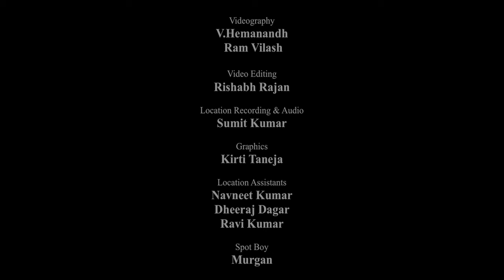Glimpse of Raag Jog| Rare Musical instrument Shehnai| Lokesh Anand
Forgotten traditional Earth Spirit of Raag Jog, Indian Classical Composition with rare instrument “Shehnai” by Lokesh Anand

Shehnai is a rare musical instrument from India. It is similar to the oboe as its made of wood, with a double reed at one end and metal flared bell at the other end. The shehnai used by the artist in this video is of a 1.5 octave range and melodies are played by controlling the breath.
The Shehnai is also known as mangal vadya.Its sound is thought to create and maintain a sense of auspiciousness and sanctity and as a result, is widely used during marriages, processions and in temples, although it is also played in concerts.

About the Company  - Crypto Cipher is young and developing company who is promoting Indian Classical Art as in the the field of technology creating advance Indian Instruments Vst Plugins for Music Composers.

Kindly Visit the links below and know more about the company.
Indian Sampled Instruments | VST, AU, AAX ,Kontakt Instruments  for Music Producers

Our Kontakt-based sample instruments have been designed with the aid of unique, highly engineered techniques. Needless to say, modern music composers will find them extremely advantageous in creating background score for television/films and games without running through the conventional process.

Our Online recording services are Remote Recording Sessions on demand which include variety of Rare Indian instruments. It is an effective way to get top-notch Indian artists for quality recording sessions

A Hang-out place where any music lover can come to spend some time and feel relaxed with Indian Ragas. We are promoting Indian musical art by filming various rare instruments of India.“Performances” on Crypto Cipher is a “Non-Profit Section” focusing on exotic Indian sounds just for fun and love towards these rarely heard sounds